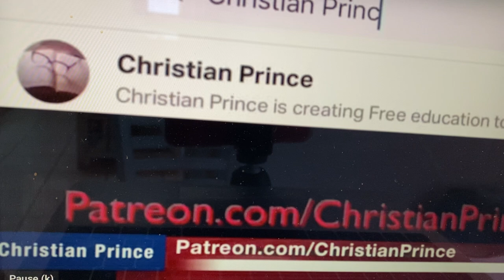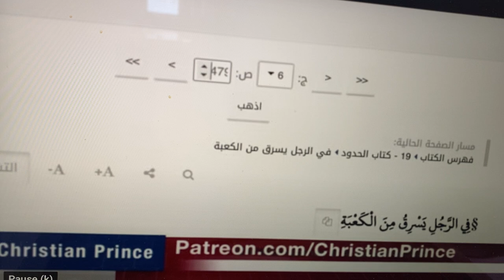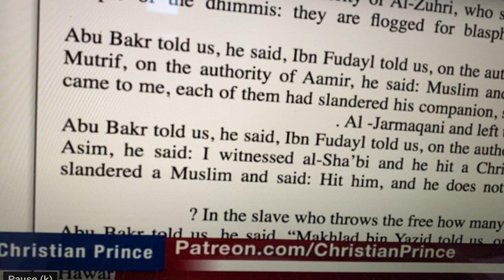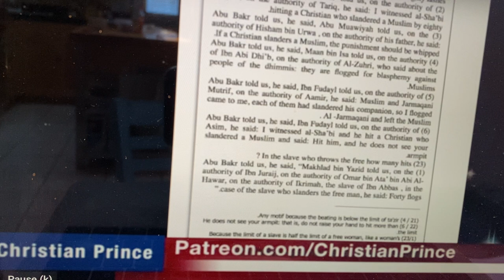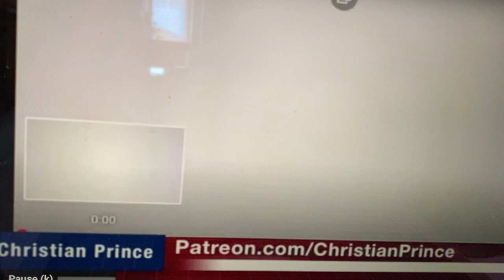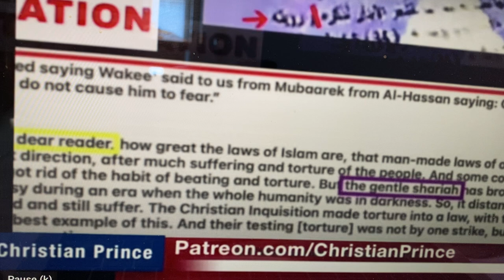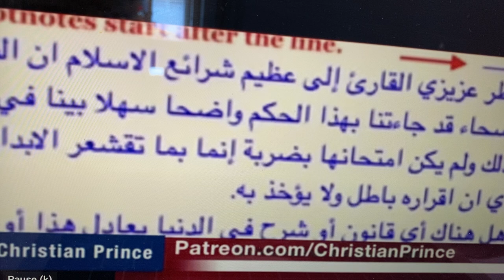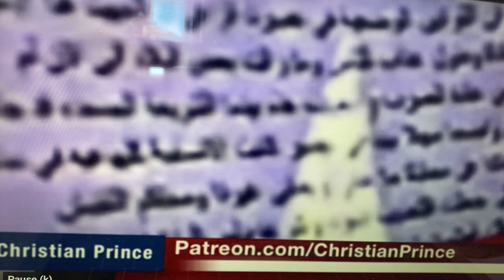Christian Prince ends career of Uthman Ibn Farooq (ketchup boy)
Sam Shamoun calls Ibn Farooq, Fibbin Ibn Farooq, he lies and is a fraud. Here CP exposes Uthman with the help of many viewers sending in video clips of his lies. I think he is also called 'ketchup boy' because we suspect that he faked his own stabbing. That's the way he is, creating fake scenarios to drum up popularity. The more he fakes the more he stumbles and lose loyalty.